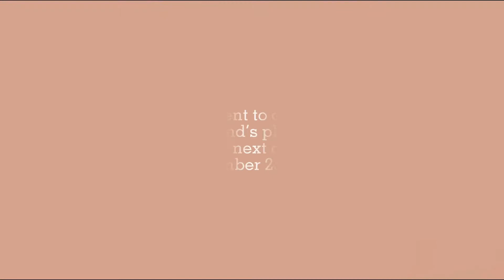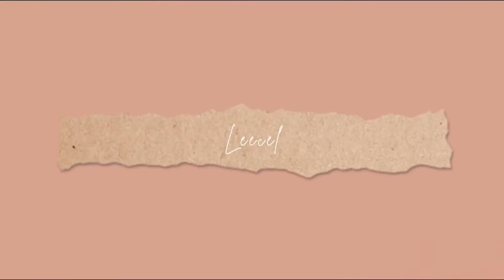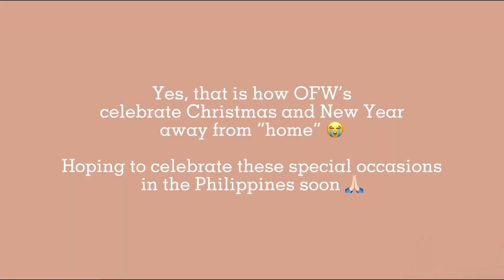How I spent my Christmas and New Year Holiday | Leecel Lzl